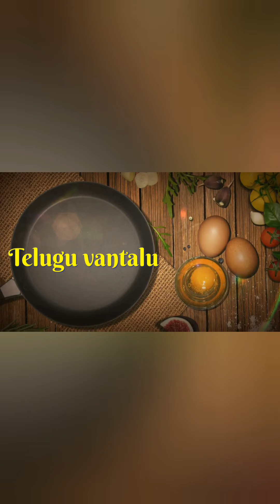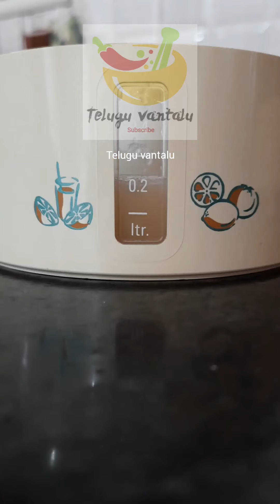Citron Pickle - దబ్బకాయ నిల్వ పచ్చడి - Dabbakaya Pachadi - Dabbakaya Nilva Pachadi - Tasty Pickle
Citron pickle